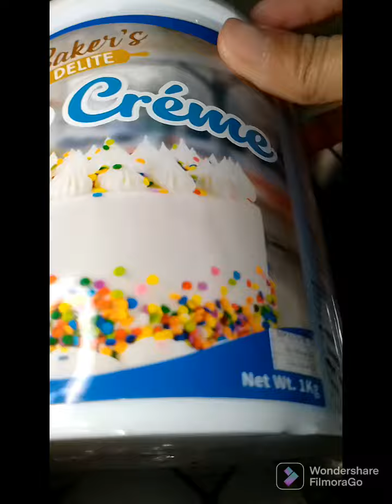Mas easy ?🤔 Mas masarap🤔Mas stable 🤔🤔 BAKER'S DELIGHT WHIPPED CREME 🥰😍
hello mga kachika..

sa 8x3 na cake, 2cups of whip cream po ang nagamit ko..

measurements

2cups whip creme
8 tbsp of cold milk

beating time

first 2 minute at low speed and after malagay ng cold milk sa creme  beat atleast 3 or 4 minutes at high speed until makuha nyu ung consistency na gusto nyo sa frosting...🥰